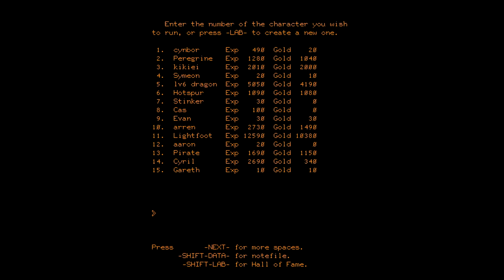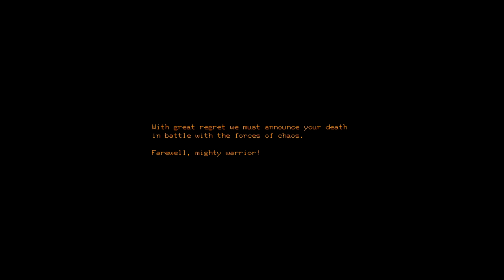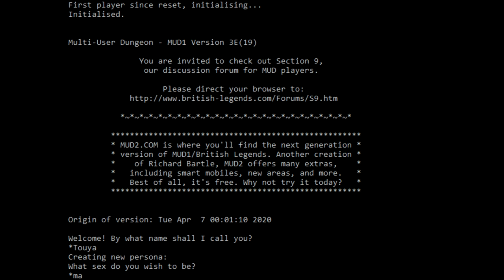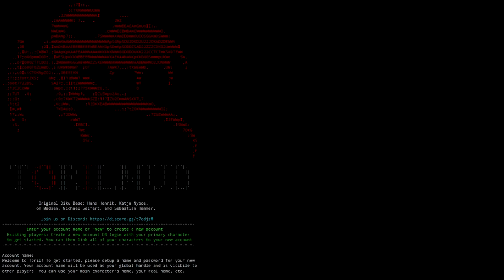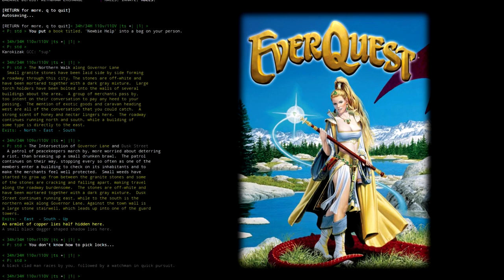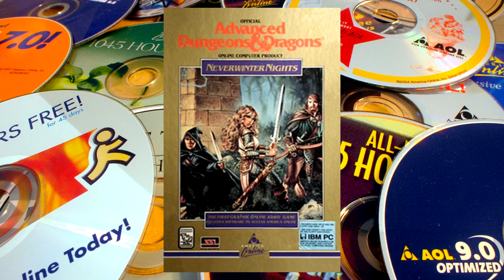Out of the MUD: The Origins of the MMORPG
A look into the games that helped shape online RPGs, from the PLATO mainframe computer games of the 1970s to the formative Multi-User Dungeons of the early 1990s. Next up: Ultima Online!